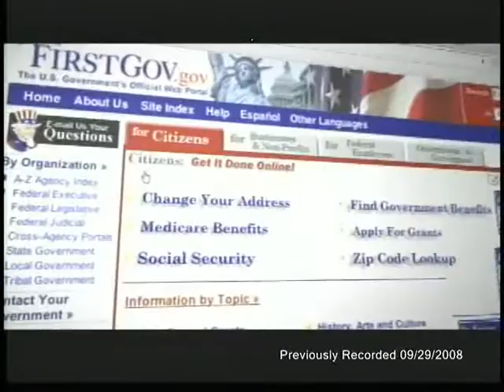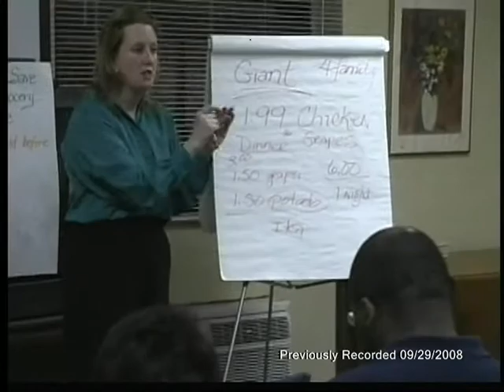TV_Inside_Scoop_Virginia_09-29-2008_Debate_Monday_w_Mike_Lane.mpg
This episode of TV Inside Scoop Virginia focused on all the important national issues that are being considered in this years Presidential Campaigns. George Burke, the host of Inside Scoop Virginia, works to bring out the issues with his Guest Mike Lane, Republican Strategist.

Inside Scoop Productions and Fairfax Public Access
Host: George Burke